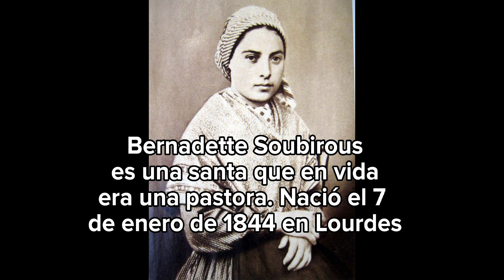Enseñando la ciudad de Lourdes | Pirineos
Lourdes es una ciudad preciosa en Francia. Tiene una increíble historia y un paisaje sublime. Espero que os encante.